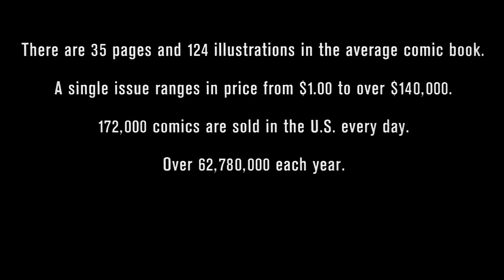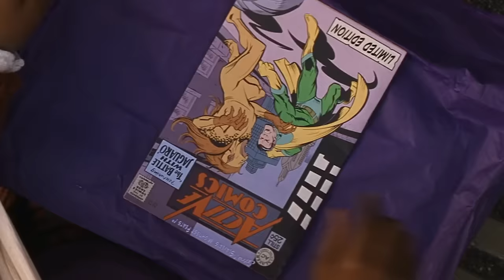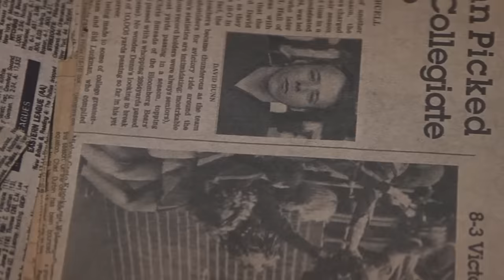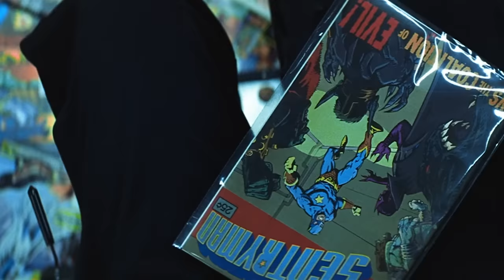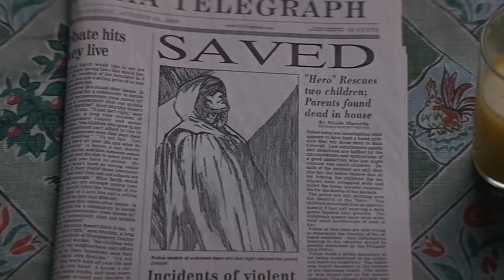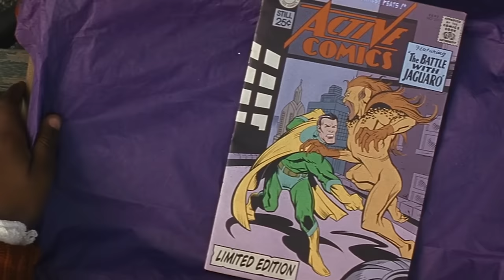Avenger đầu tiên nhưng nó lạ lắm | Recap Xàm: Unbreakable